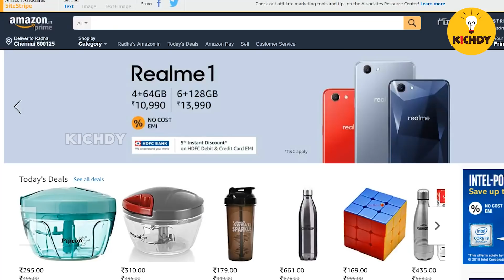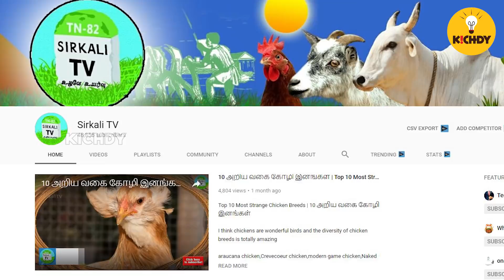விஜய் டிவி |இனிமேல் யாஷிகா செய்ய போவது என்ன |Bigg Boss Tamil|yashika|balaji|tamil serial trolls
விஜய் டிவி  டபுள் மீனிங் பேசும் சீரியல் ஹீரோயின்
What is happening in big boss tamil this week?
Is Aishwarya or vijayalakshmi going to be eliminated?
What is happening in Sun tv Maya, Roja serials
All tamil serial trolls in this week's idiot box